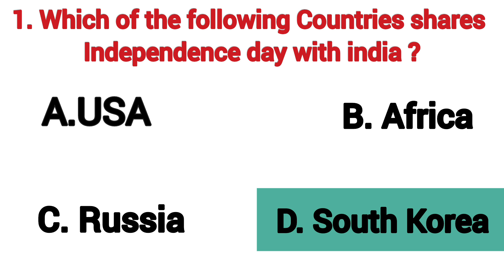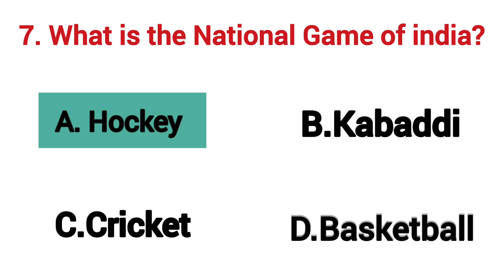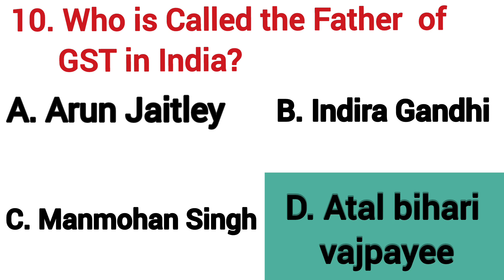How Much Do you Know About India🇮🇳? Top 10 General Knowledge questions and Answers Gk-2